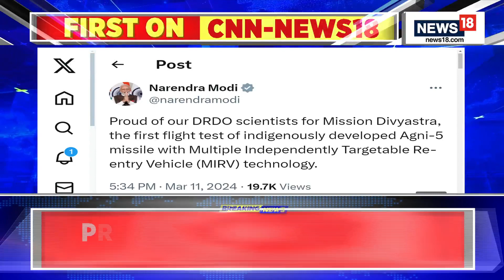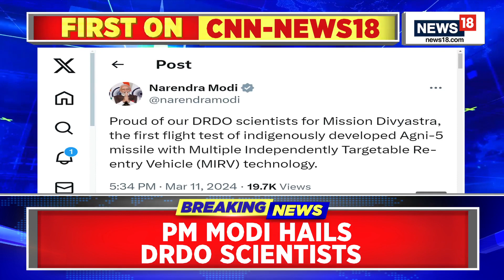Prime Minister Narendra Modi Praises DRDO Scientists For Mission Divyastra | Agni-5 Missile | News18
"Proud of our DRDO scientists for Mission Divyastra, the first flight test of indigenously developed Agni-5 missile with MIRV technology," tweets PM Modi

n18oc_india